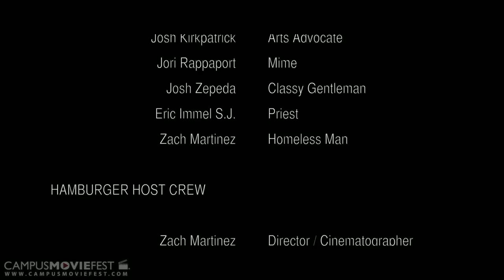Hamburger Host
A dark comedy wrapped neatly in a dramatic exterior, Hamburger Host follows the journey of a man and his burger.

Created by Alba Rosa at Loyola University Chicago in 2013 as part of Campus MovieFest, the world's largest student film festival.

Hamburger Host Cast & Crew :
Zachary Martinez - Captain, Captain, Writer, Director, Cinematographer, Actor, Editor, Producer
with
Josh Zepeda - Music Producer, Composer, Editor, Actor, Co-writer
Josh Kirkpatrick - Costume Designer, Make-up Artist, Actor
Jori Rappaport - Actor
Angelo Canta - Cinematographer, Actor
Derek Drozd - Actor
Allison Vitale - Actor, Co-writer
Eric Immel SJ - Actor

More info - CMF Campus MovieFest movie short film festival fest five minutes '5 minutes' 'short film' 'one week' university college coed student 'film festival' 'world's largest' Loyola University Chicago 2013 '7 days' seven